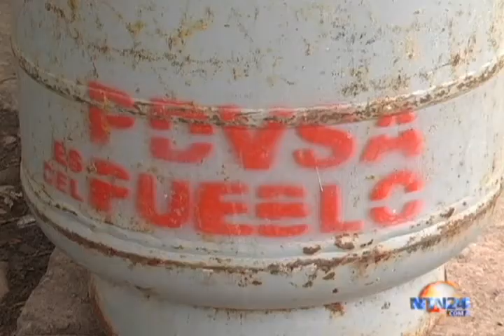Continúan las largas colas por servicios básicos en Táchira: denuncian horas de espera por gas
Desde horas de la madrugada comienzan a formarse las filas para adquirir una bombona de gas doméstico en el estado Táchira. Esto se ha vuelto el día a día de la mayoría de los venezolanos, en especial de los habitantes de la zona fronteriza.